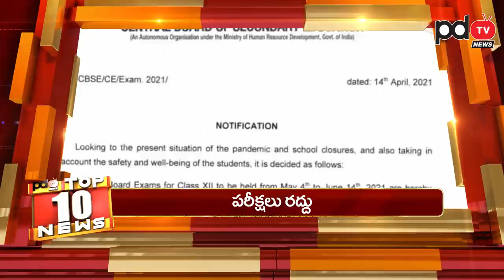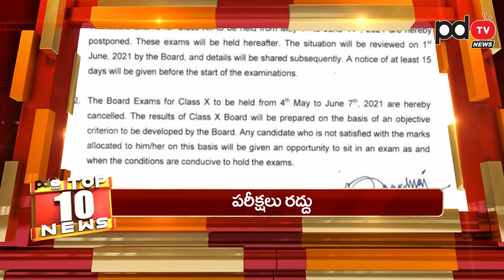Top 10 News | Today Top News | Ys Jagan | Nara Lokesh | Chandrababu | లోకేష్ ప్రమాణం | PDTV News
లోకేష్ ప్రమాణంపై ఊహించని ట్విస్ట్ ఇచ్చిన జగన్